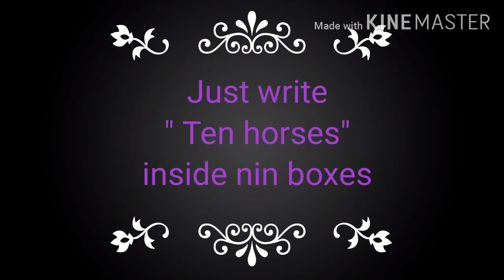Answer of the Riddle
Riddle